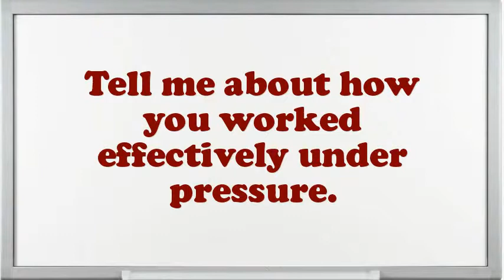Oil Well Services Supervisor interview questions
Interview Questions for Oil Well Services Supervisor.What are your professional objectives for an Oil Well Services Supervisor?What encouragement preparation would you demand being capable to do this Oil Well Services Supervisor job?What are the potentials of an elegant Oil Well Services Supervisor?Why do you think you are eligible for the position of Oil Well Services Supervisor?Do you prefer to work independently or on a team?